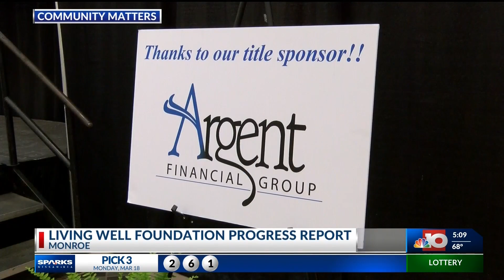Living Well Foundation Update